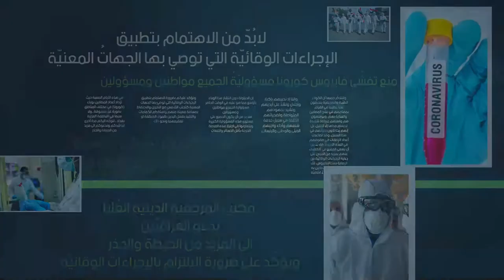قراءة في بيان المرجعية الاخير حول وباء كورونا | فضيلة الشيخ علي موحان | ح2